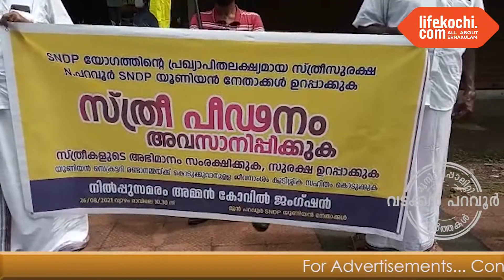വടക്കൻ പറവൂർ: പറവൂരിൽ എസ്.എൻ.ഡി.പി പ്രവർത്തകർ നിൽപ്പു സമരം നടത്തി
വടക്കൻ പറവൂർ: സത്രീപീഡനം അവസാനിപ്പിക്കുക, സ്ത്രീകളുടെ സുരക്ഷ ഉറപ്പാക്കുക, യോഗം നടപടി ക്രമങ്ങൾ സുതാര്യമാക്കുക എന്നീ വിവിധ ആവശ്യങ്ങൾ ഉന്നയിച്ചു കൊണ്ട് പറവൂരിൽ എസ്.എൻ.ഡി.പി പ്രവർത്തകർ നിൽപ്പു സമരം നടത്തി. സമരത്തിൻ്റെ ഉദ്ദേശലക്ഷ്യങ്ങൾ വിവരിച്ചുകൊണ്ട് യോഗം മുൻ ഭാരവാഹികളായ സി.ഡി ഉണ്ണികൃഷ്ണനും, എം.ജി. ശശിധരനും ലൈഫ് കൊച്ചിയോട് സംസാരിക്കുന്നു...